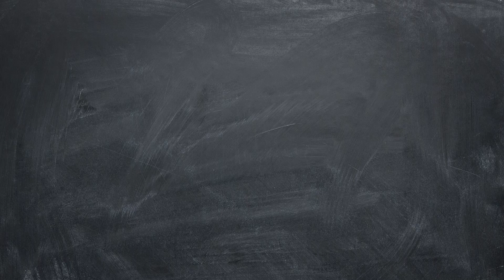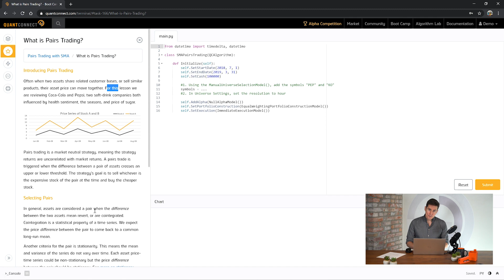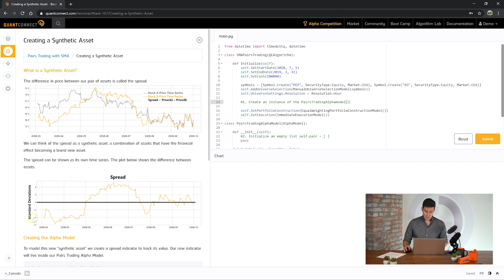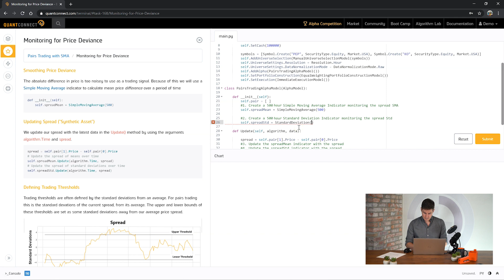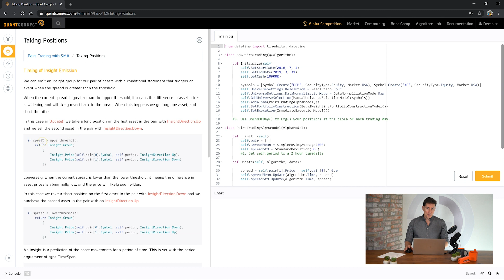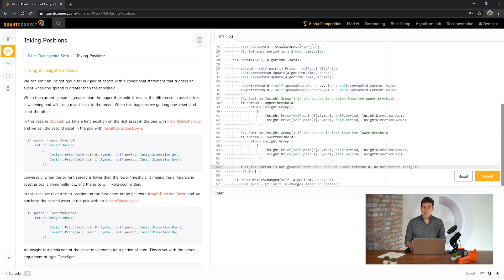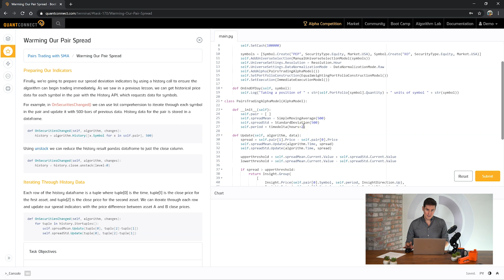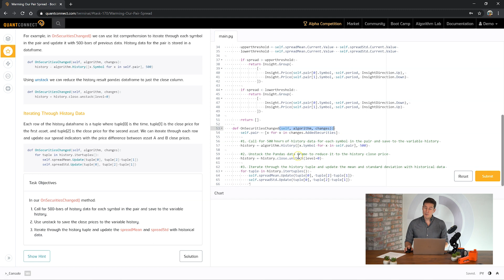Pairs Trading with SMA Tutorial - Monitoring for Asset Divergence in QuantConnect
In the Pairs Trading with SMA tutorial, we’ll execute a market neutral strategy that sells the more expensive stock of a pair and buys the cheaper stock. You’ll automatically take long and short positions when the price spread between a pair of assets exceeds set thresholds.